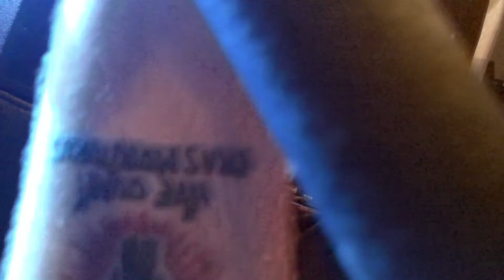Beats Antique 'Nesatavo' @ Summer Meltdown 2012- Part 5 *1080 HD*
This is not an official Think Piece Production, I was just lucky enough to be filming and want to share it with the world!

Filmed at the 2012 Summer Meltdown in Darrington, WA

'Nesatavo' is off the Beats Antique album Collide

Special Thanks to:
Beats Antique, Summer Meltdown and Audio Globe